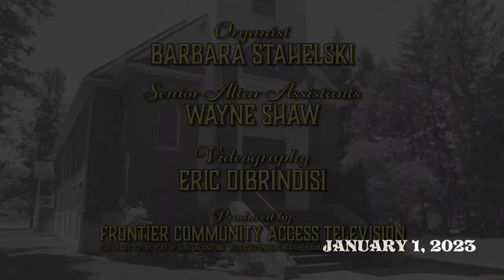Holy Name Of Jesus - January 1, 2023